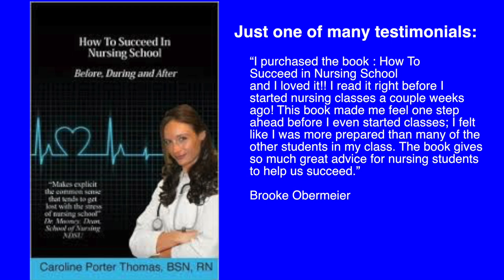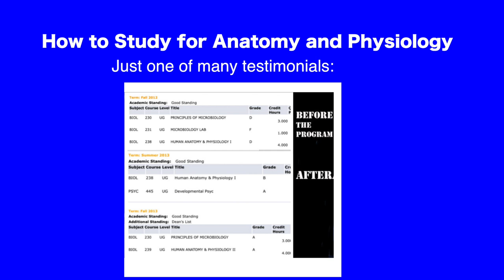Nurses: Staying Positive with Negative People Around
Ever since I became a nurse, I have noticed that there are many people who have little to no emotional attachment to the profession. It sort of baffles me that they remain in the profession. Although, I can see that many of them have moved up to nurse manager or director, thinking it will be better for them. However, they still sort of look upset. I remember one day I was working with a young nurse and she was expressing how much she hated nursing. She actually confessed to me, no exaggeration…  exact words: “I want to be a nurse manager, I want to tell other people what to do and I don’t want to be around patients at all.”
Understanding that there are a lot of negative people wrongly in the profession, helps me not take things so personally. If someone is upset at me or has an attitude, I can easily brush it off, knowing that no one ever should be treated that way. Essentially that person is miserable. Honestly, even when huge, terrible mistakes are made, there is never an excuse to treat anyone poorly.  Knowing this helps me move forward with confidence, knowing that, even though I will make mistakes; I will continue to do the best that I can.
It also helps me understand that I can treat people who are coming at me with negative attitudes kinder than they would ever expect. I’m sure they are used to receiving negativity right back at them. It is my goal, however, to treat them with the upmost kindness possible. For 2 reasons. 1. For myself: I don’t feel good when I don’t treat people the right way. And 2. To show him or her that there is no reason to react and be derogatory to anyone.
I know that some people may say that I’m a doormat. However, strength is not always fighting. True strength is taking a step back and figuring out which areas are the best places to put your energy.
Anger uses a lot of energy, and love creates energy.
I choose to respond with love and therefore will have an abundance of energy!
Have a powerful, positive week my love!
See you next Monday!
xoxo
- Caroline